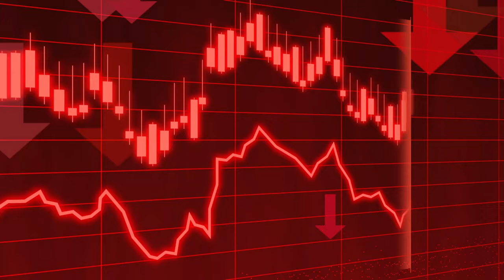इन 7 कारणों से होता है Credit कार्ड Reject | Credit Card Reject Kyu Hota Hai | creditcard Rejected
Saurabh Raja
From - Banka Bihar(India)